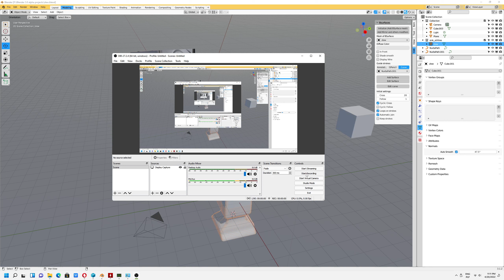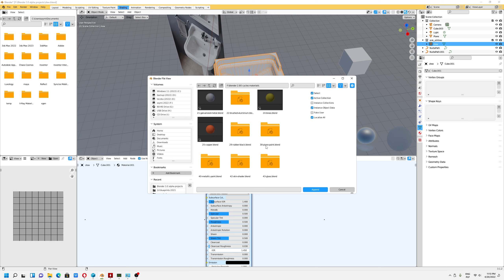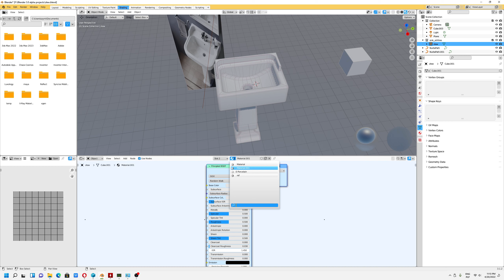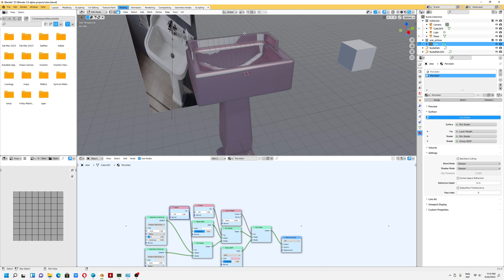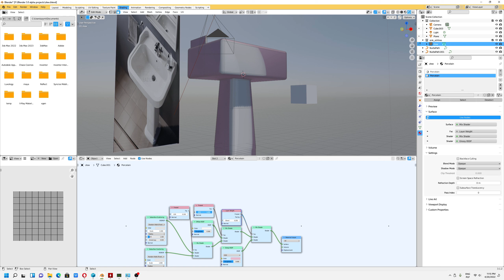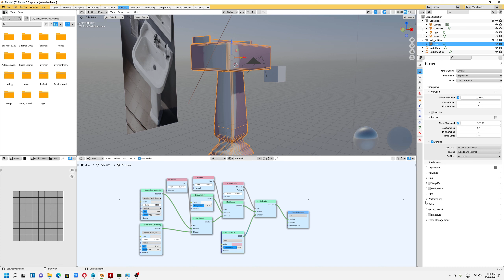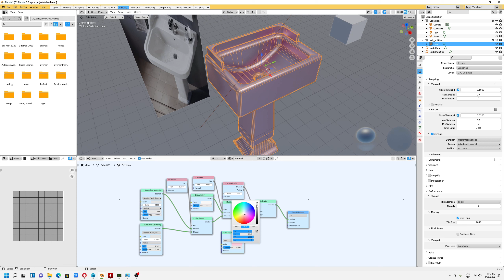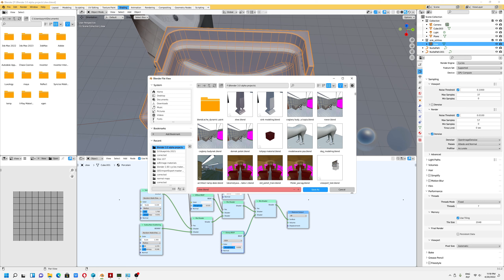Blender 3.1.2 - modelowanie zlewu - (przypisywanie materiału PBR) cz.4